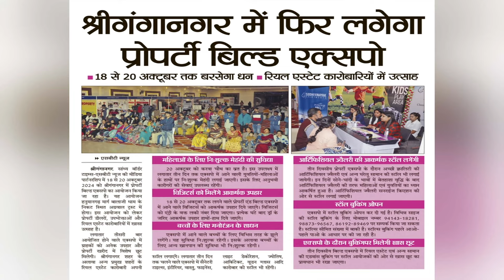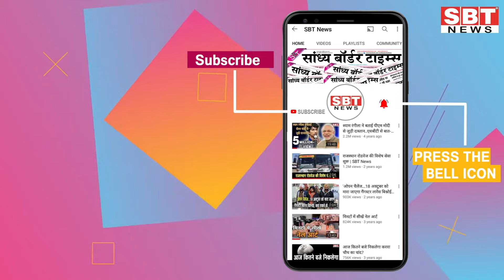02 अक्टूबर : राजस्थान दोपहर 3.15 बजे की 15 बड़ी खबरें| SBT News | Rajasthan News | Breaking news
02 अक्टूबर : राजस्थान दोपहर 3.15 बजे की 15 बड़ी खबरें